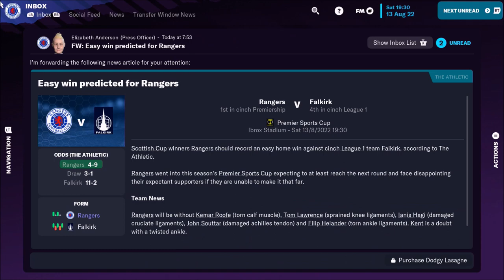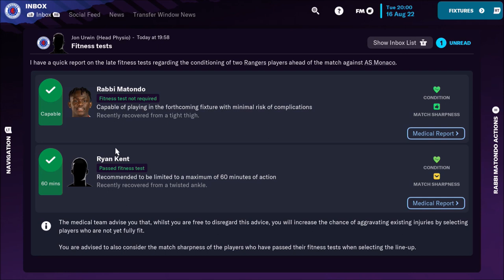MONACO AT IBROX!!! FOOTBALL MANAGER 2023 | RANGERS CAREER MODE | EPISODE 4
EPISODE 4 OF THE RANGES CAREER!!!